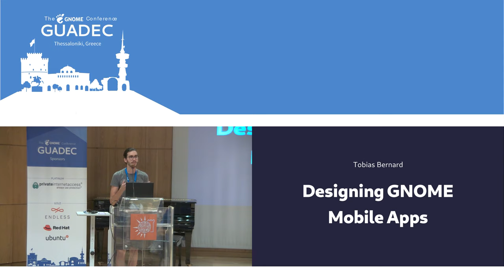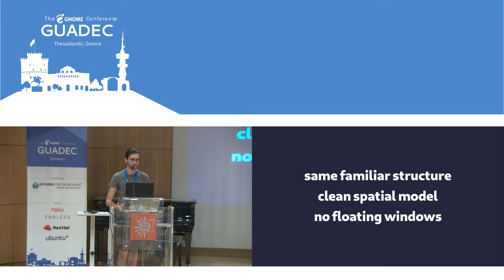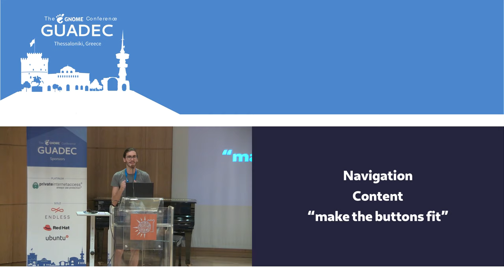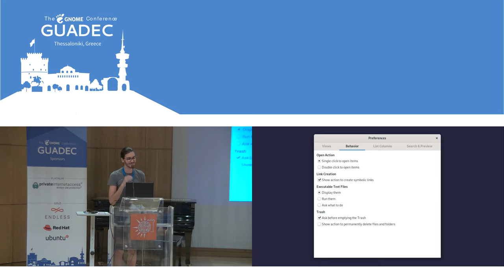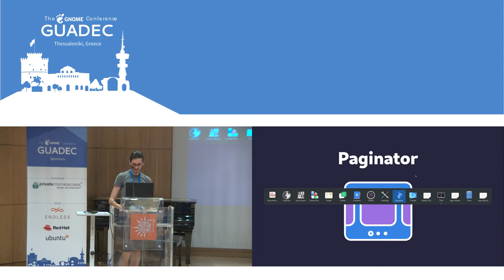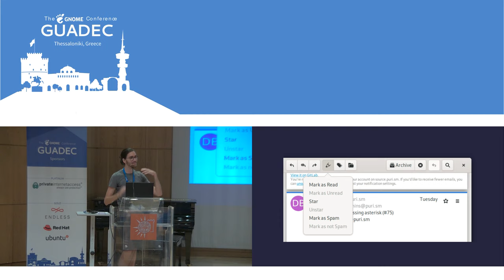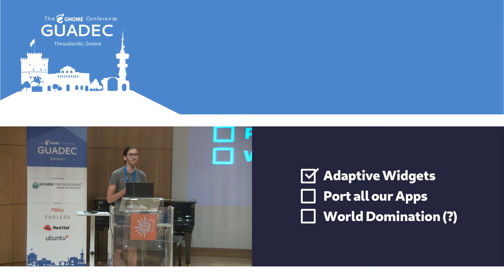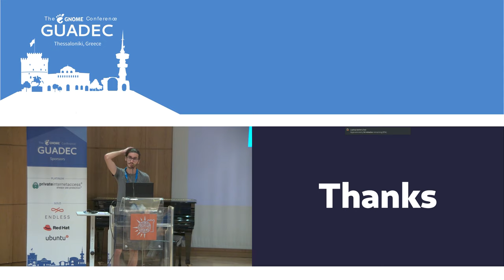GUADEC 2019 - Tobias Bernard - Designing GNOME Mobile Apps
GNOME Mobile has come a long way since last year's GUADEC. We now have all the main widgets needed to make GNOME apps adaptive, i.e. work well across all form factors from phone, to tablet, to desktop. A number of core and third-party apps have already been ported, and new apps are being built with to be adaptive from the start. In this talk I'll give an overview of the most important adaptive design patterns, how existing apps are using them, and how you can use them in your own apps.